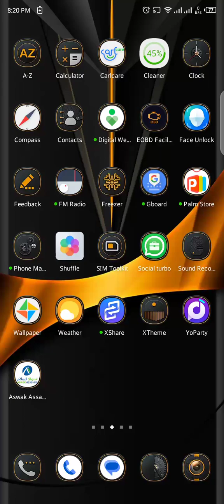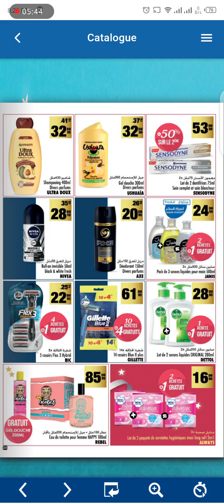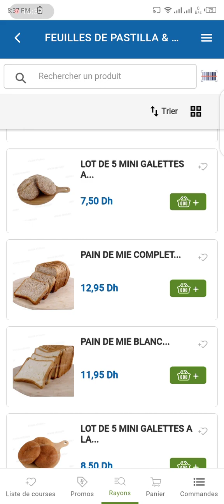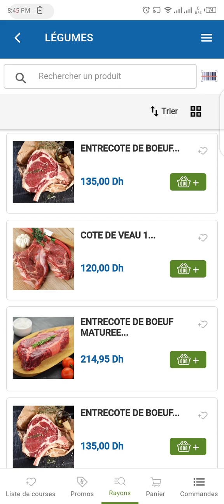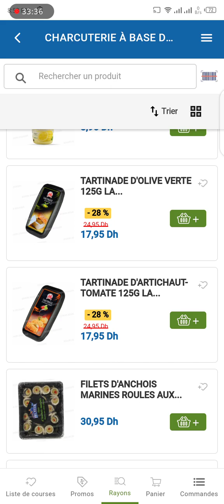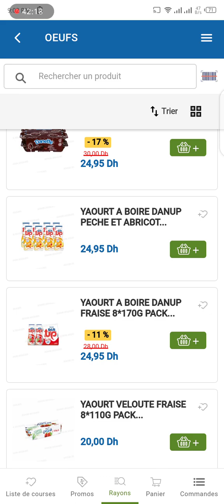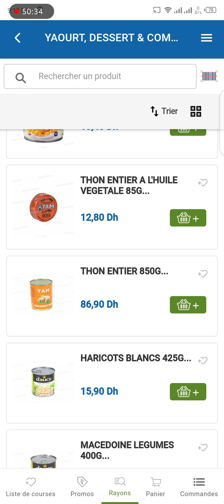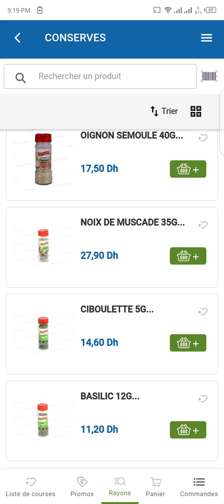Shopping Application - Aswak Assalam Morocco Part 1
Yaourt
Yogurt
Boucherie
Viande
Meat
Chicken
Volaille
Milk
Lait
Huiles
Sauces
Fruits
Légumes
Vegetables
Charcuterie
Conserves